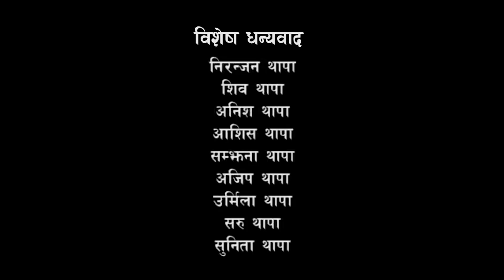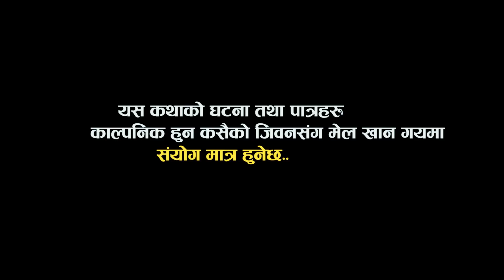New Nepali Comedy Serial Dhukka Episode 150 /झाक्री बाले जङ्गलमै बितायपछि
R.B.M. Online T.V. Presents :- New Nepali Comedy Serial Dhukka Episode 150 /झाक्री बाले जङ्गलमै बितायपछि
Director:- Jiban Thapa
Story:- Sarita Karki
Camera:- Ramu Birahi/Mohanish Sharestha
Makeup:- Sarita Karki
Edit:- Ramu Birahi
Script:- Dhruba Prasad Gajurel & Jiban Thapa
Producer:- Nirbikalpa Thapa

Artists:-
Jiban Thapa
Sarita Karki
Dipa Shrestha
Ramu Birahi
Sakuntala Dong
Hukum Bista
Surya Pyakurel
Kopila Adhikari
Kiran Dhakal
Radhika Chaulagain
Subarna Bohora
Post Production:- R.B.M. Online T.V. 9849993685,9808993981